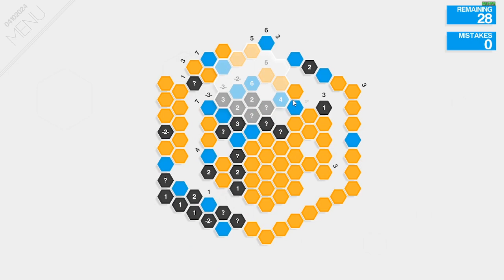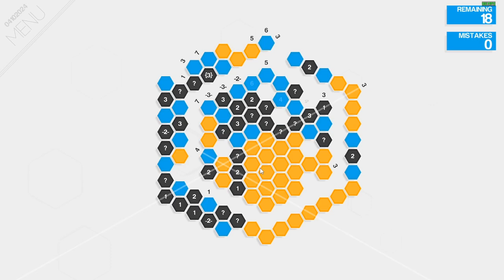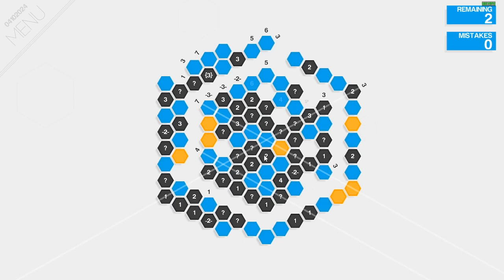Daily Hexcells puzzle - 2